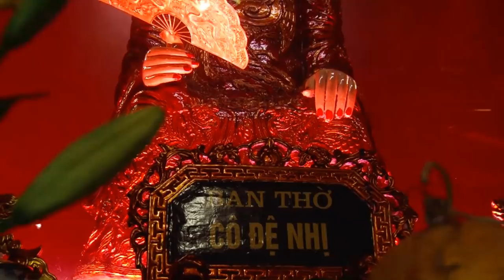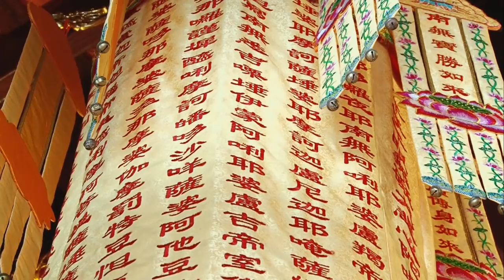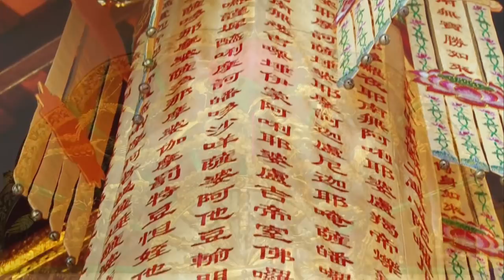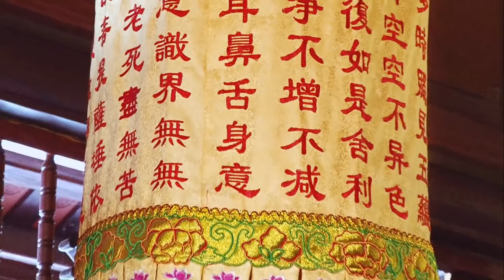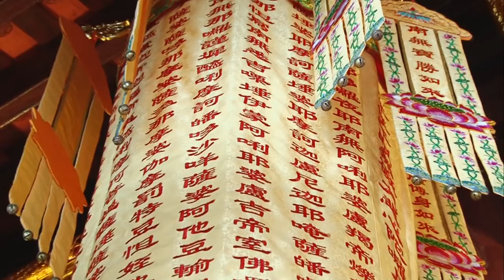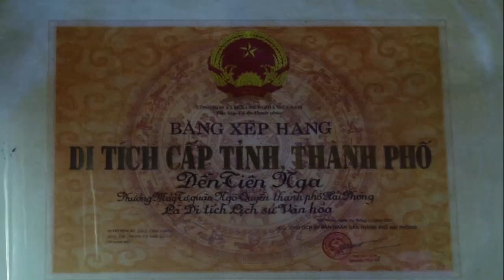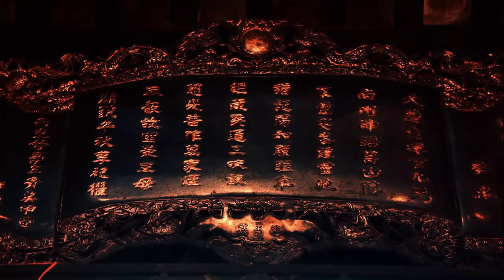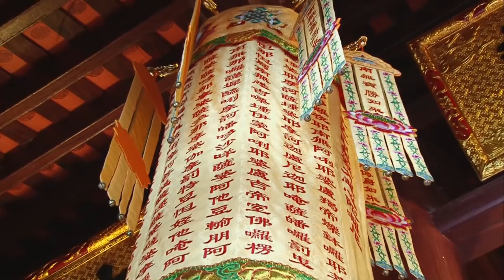Đồng Đền Hoàng Vân Loan Giá Phụng Hành Tại Đền Bồng Lai HD 1